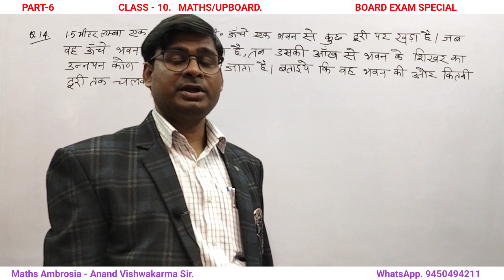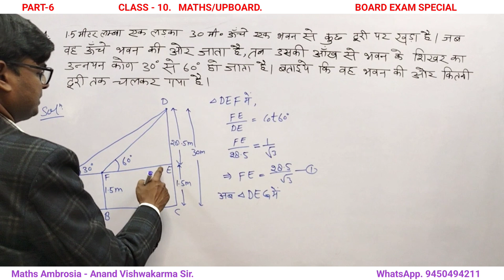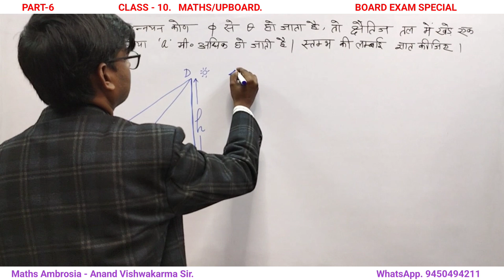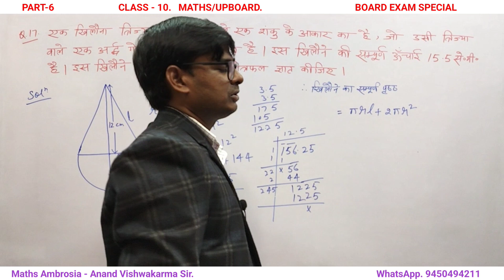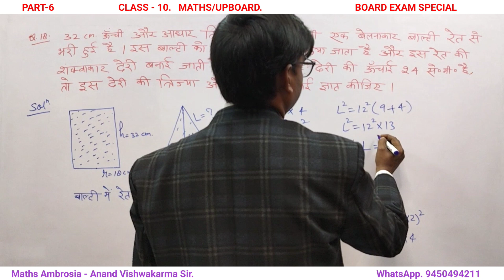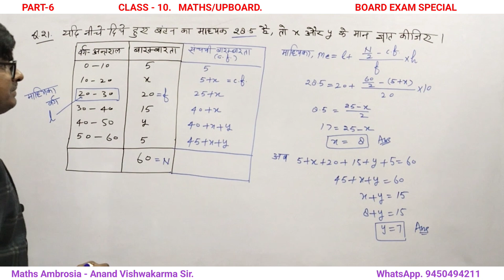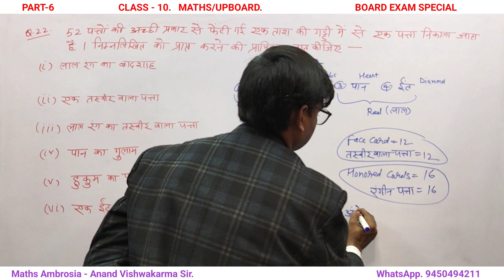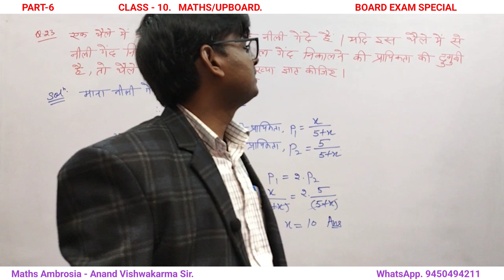Long Question Answer 10th Maths | UPBOARD EXAM MATHS | Class -10 Maths | Maths Ambrosia | P-6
Long Question Answer class 10 Maths
UPBOARD CLASS 10 MATHS QUESTIONS
Model Paper
Model Paper Maths
Model Paper Maths 2024
Class 10 Board Exam 2024
Class 10 Model Paper Maths

👉 Useful for Class -10th Board Examinations 2024.

You will get Classes - IX, X, XI, XII Maths all chapters complete video lectures.